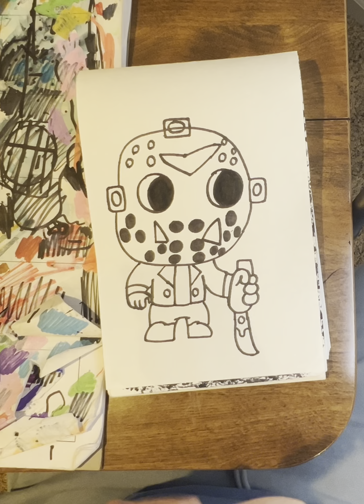How to draw Jason voorhees from Friday the 13th